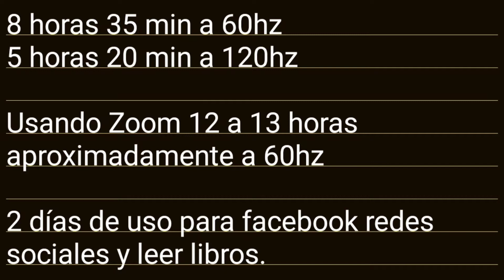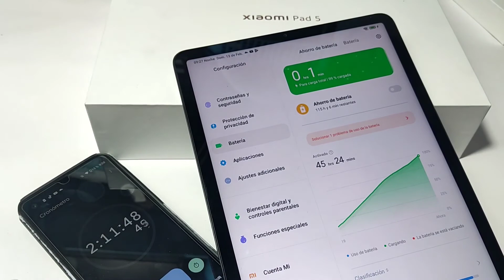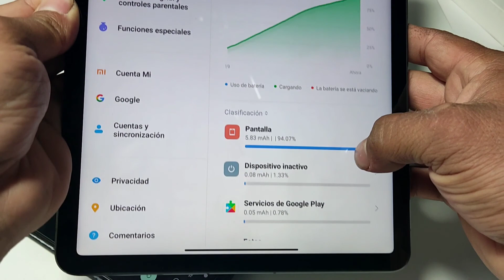Xioami Pad 5 / Cuánto dura la batería?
Test batería Xioami Pad 5 / Carga y Descarga

Xiaomi Pad5 - 6/256GB, mejora tu experiencia de trabajo y entretenimiento 😎

Gran pantalla de 11" con tasa de refresco Superfluida de 120 Hz, procesador Qualcomm® Snapdragon™ 860 y 4 envolventes altavoces que harán que disfrutes de una experiencia impresionante 🥰

Batería enorme de 8720 mAh, no te preocuparás más por la carga 😉

Disponible en Fons de Guatemala